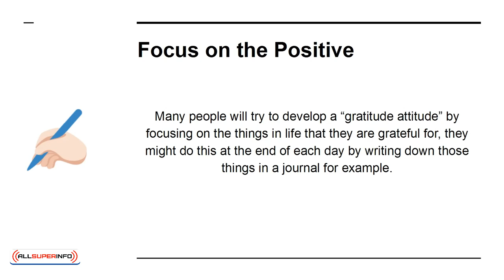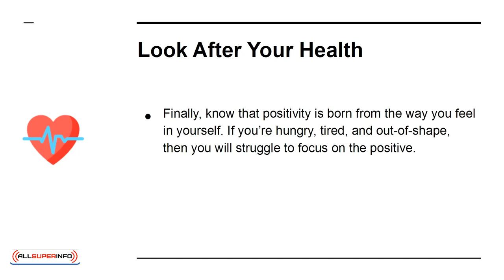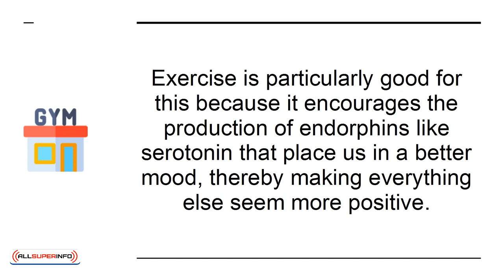08 How to Feel Positive Every Day With 3 Simple Tricks